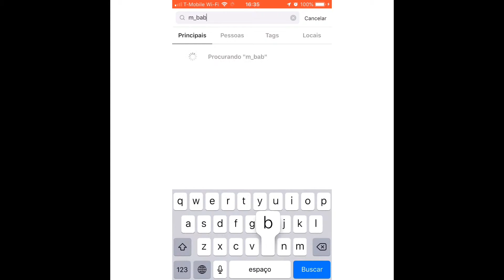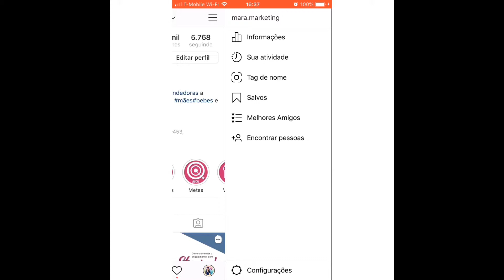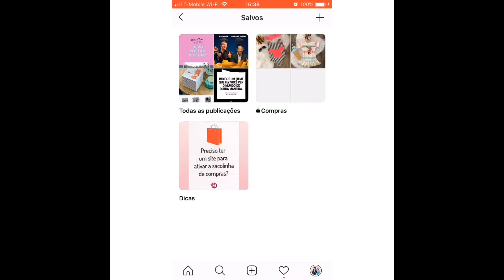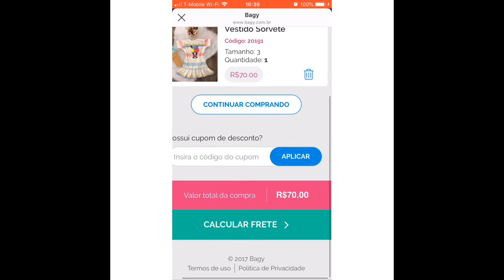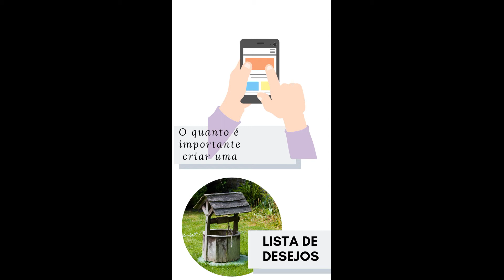Como criar uma lista de desejos no Instagram? Ensine isso para seu cliente e venda MAIS!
Aprenda como criar uma lista de desejos de produtos no instagram.

É uma boa estratégia de vendas! Facilite a vida do seu cliente e venda mais!

Conheça o treinamento Loja no Instagram e aprenda passo a passo de como habilitar a famosa sacolinha de compras no seu Instagram

Eu sou Maraiza Teixeira consultora em marketing digital, especialista em Instagram e eu ajudo a mães e mulheres empreendedoras a venderem produtos para mamães , bebês e crianças pelo Instagram.

Quer receber conteúdos de marketing digital para Instagram gratuitos? Entre para a lista VIP